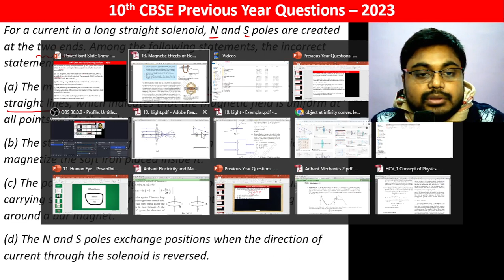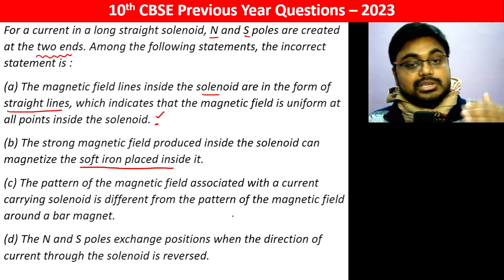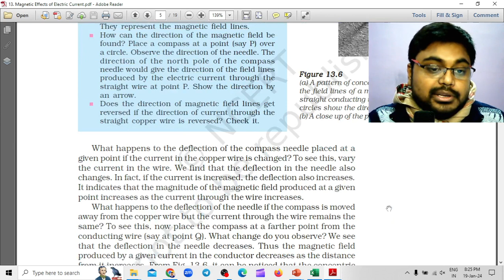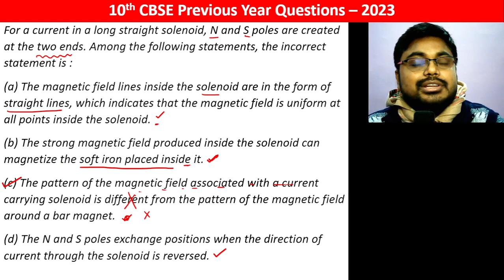For a current in a long straight solenoid, N and S poles are created at the two ends. Among the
For a current in a long straight solenoid, N and S poles are created at the two ends. Among the following statements, the incorrect statement is :
(a) The magnetic field lines inside the solenoid are in the form of straight lines, which indicates that the magnetic field is uniform at all points inside the solenoid.
(b) The strong magnetic field produced inside the solenoid can magnetize the soft iron placed inside it.
(c) The pattern of the magnetic field associated with a current carrying solenoid is different from the pattern of the magnetic field around a bar magnet.
(d) The N and S poles exchange positions when the direction of current through the solenoid is reversed.